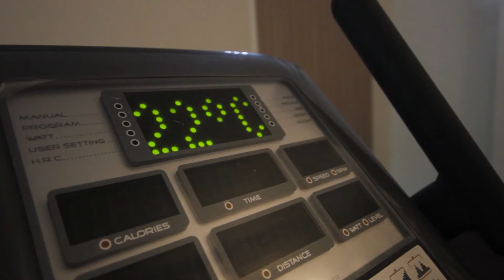Parkhotel Bad Bevensen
Alter Wiesenweg 2
29549 Bad Bevensen